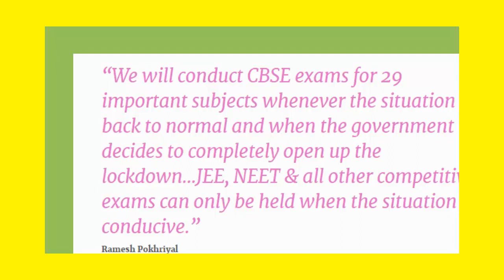CBSE Board, JEE aur NEET 2020 Exams ki Date || HRD Minister 27 April 2020 Statement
# CBSE Board exam 2020 date
# JEE Main april 2020 exam date

10th and 12th Board परीक्षा बड़ी घोषणा| Board Exam 2020 Time table| Board Exam Date

Board Exam 2020 Time table| Board Exam Datesheet|Board exam latest News | 10th and 12th board

punjab board news today, haryana board news today, Bihar board 10th class result, karnataka 10th 12th board exam, Karnataka board exam 2020,madhyapradesh board exam 2020 , board exam kab hogi,
MP board exam 10th result,Andhrapradesh  board Exam 2020, Ap board Exam new Time Table

JEE Main Exam Date ( New ) | JEE Advanced Exam 2020 ? | JoSAA Couns
JEE Main & NEET 2020 Expected Date? Latest NTA News